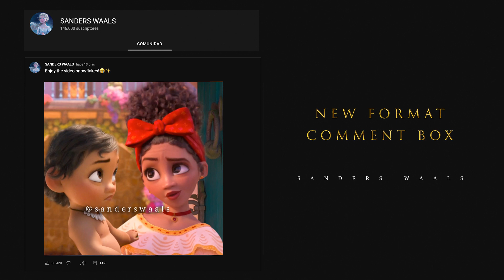Dolores Madrigal has a Baby with Mariano! | Encanto [The Family Madrigal Fanmade Scene]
Dolores Madrigal has a Daughter with Mariano! | Encanto [Familia Madrigal Fanmade Scene]